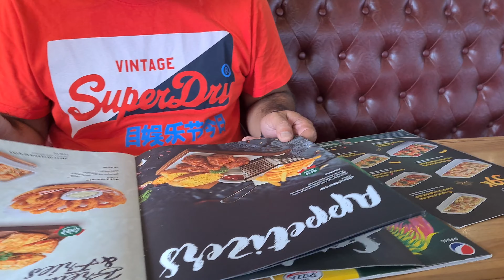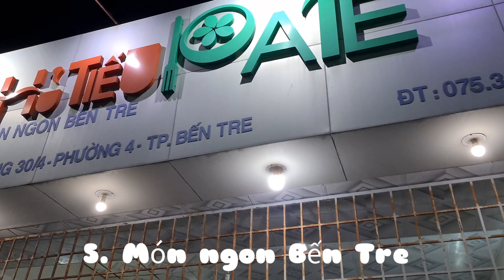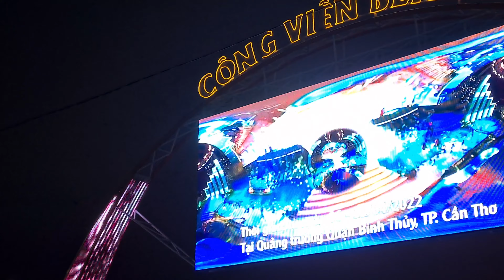🇻🇳 BẾN TRE: TOP 10 THINGS PHILIPPE LOVES TO DO 🌴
Philippe sinh 2018 thuộc gen Alpha, được xem là thế hê lớn lên với màn hình, nên mẹ viết nhật kí cho con bằng...youtube 😄, con vừa xem, vừa nghe, vừa đọc 😁, chỉ là '1 quyển nhật kí' nên thỉnh thoảng mẹ có chèn nhạc giới thiệu các bài hát địa phương cho con 😁❤. (chèn nhạc có bản quyền là 1 điều tối kỵ với các youtuber đấy nhé, vì dính bản quyền thì không kiếm được tiền, mà mẹ thì không có nhu cầu kiếm tiền bằng youtube, chỉ là 1 người viết nhật kí cho con thôi 😉😍).

Trong các bài hát về miền Tây Nam Bộ, nếu con có nghe các cô chú ca sĩ hát " Diệt Nam" thay vì Việt Nam, "dìa" thay vì "về" " chời ơi" thay vì "trời ơi" thì chắc con cũng không ngạc nhiên lắm đâu, vì bình thường con cũng nghe mẹ nói "dậy" mà 😂

Ngoài cách phát âm vùng miền, thì giai điệu các bài hát về miền Tây sông nước cũng khác, mẹ nghe có tiếng đờn cò, đàn tranh, và đàn bầu, âm điệu da diết, thật thà, ngọt ngào rất riêng của người miền Tây, đôi lúc mẹ có cảm giác là nó lửng lơ đâu đó giữa cải lương và bolero 😂😂.

Không biết Philippe lớn lên nghe có để ý  giống mẹ không nhỉ?? 🤩🤩🥰